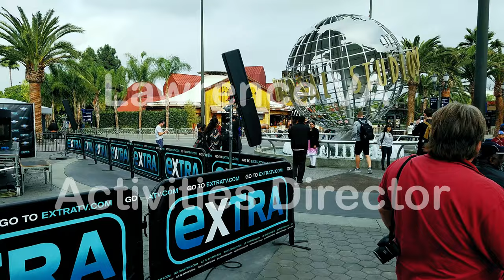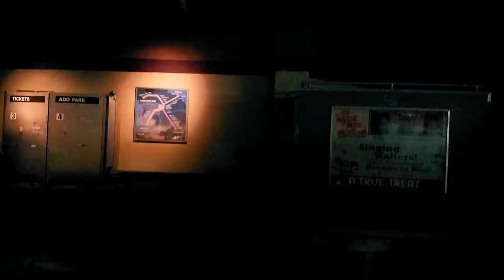Universal Studios Hollywood CA. Veterans of the William J Pete Knight Veterans Home in Lancaster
Veterans from the VA home in Lancaster CA were treated to a full day of rides and great food at Universal Studios Hollywood. A Veteran named Milton (who is in his 90's) had a very full day. Milton went on all the rides that were offered to him and eat everything placed in front of him. He had the time of his life.

Universal Studios Hollywood is a film studio and theme park in the San Fernando Valley area of Los Angeles County, California. About 70% of the studio lies within the unincorporated county island known as Universal City while the rest lies within the city limits of Los Angeles, California. It is one of the oldest and most famous Hollywood film studios still in use. Its official marketing headline is "The Entertainment Capital of LA".[2] It was initially created to offer tours of the real Universal Studios sets and is the first of many full-fledged Universal Studios Theme Parks located across the world.

Outside the theme park, a new, all-digital facility near the Universal Pictures backlot was built in an effort to merge all of NBCUniversal's West Coast operations into one area. As a result, the current home for KNBC, KVEA and NBC News with Noticias Telemundo Los Angeles Bureaus with new digital facility is on the Universal lot formerly occupied by Technicolor SA. Universal City includes hotels Universal Hilton & Towers, the Sheraton Universal Hotel, and Universal CityWalk, which offers a collection of shops, restaurants, an 18-screen Universal Cinema and a seven-story IMAX theater. In 2017, the park hosted 9.056 million guests, ranking it 15th in the world and 9th among North American parks.[3]

Veterans Home of California, Lancaster
45221 30th Street West

Living day to day with PTSD in an ever changing world.

Video created by Dave Morton. Filmed using a  Fujifilm S-X10,  DJI Osmo Action 4K Camera or Samsung Galaxy S20+

I have a 100% VA PTSD disability rating. I've been in the Veterans  Administration system for over 12 years.

I can give advice and guidance to those who seek to get help from the VA. Help might include Medical, Dental or Home ownership. Remember if you are suffering from PTSD symptoms your are not alone.  Just reach out to the VA and let them know that you have a problem and you need help. The VA can't help you if they don't know who you are.

Let me know if there is anything that I might be able to help you with.